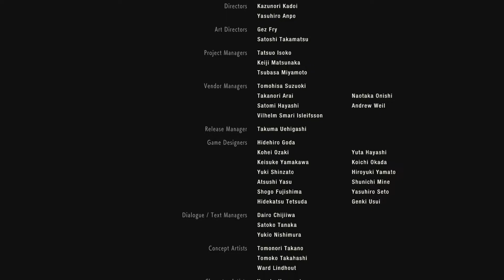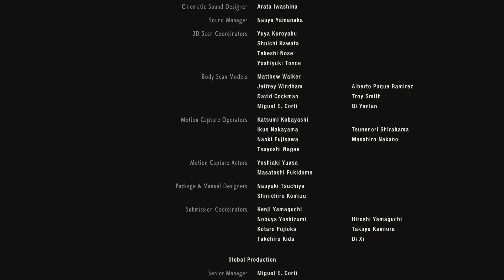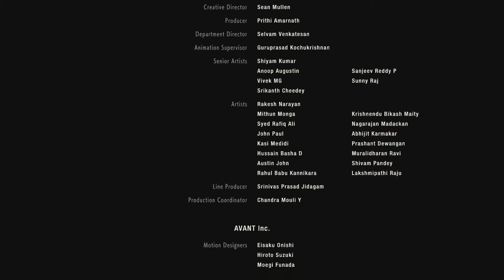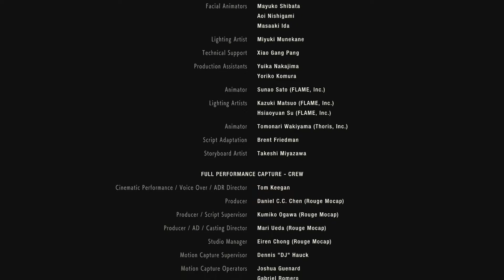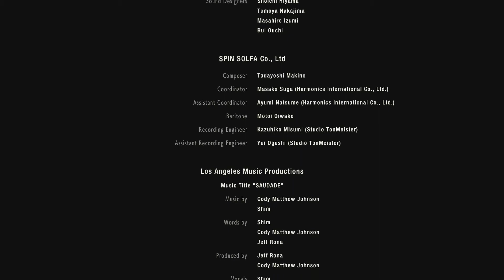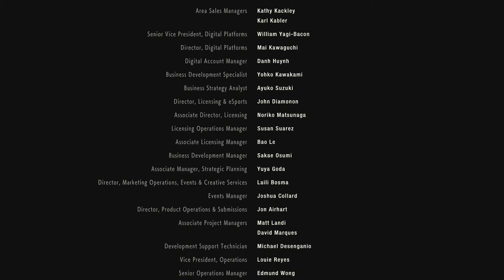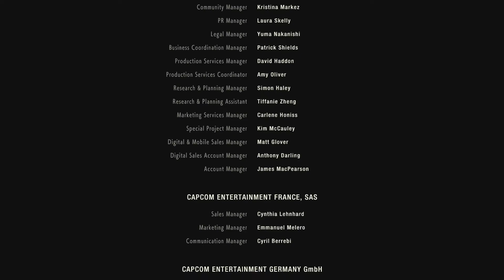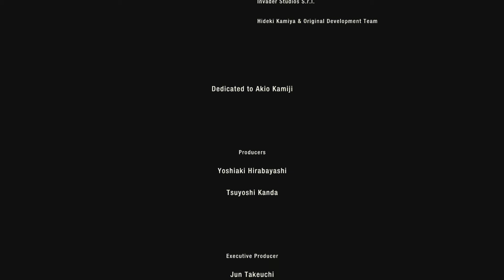This Is The Last Time, William - Resident Evil 2 - Claire B - FINAL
Sup everyone, it's Topsy, back at it again. Now that R3make is out I though it made perfect sense to go ahead and get started on Resident Evil 2 Remake. This playthrough is going to include all four of the main campaigns as well as the 4th Survivor campaign. I may play some of the DLC scenarios at a later date but as for now that is uncertain.

As an aside, the Leon A playthrough is played on Xbox One while the rest of the game is played on PC.

PC